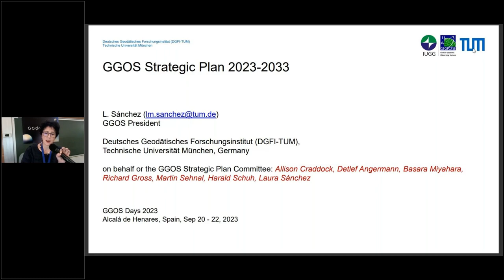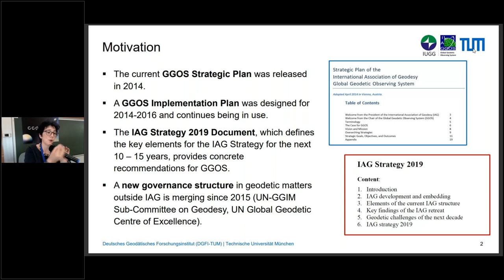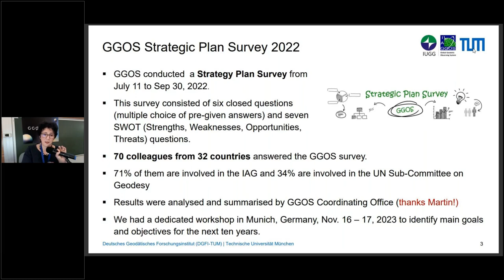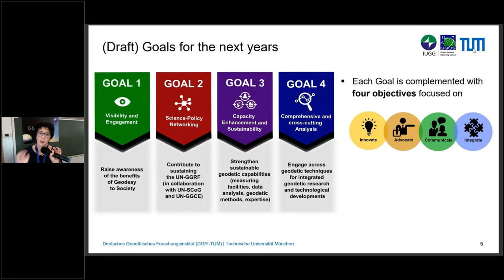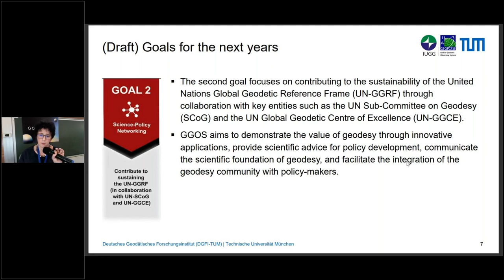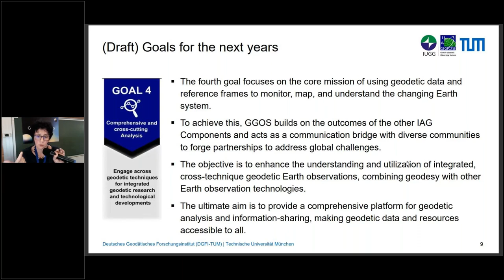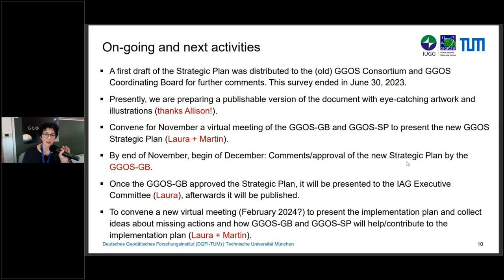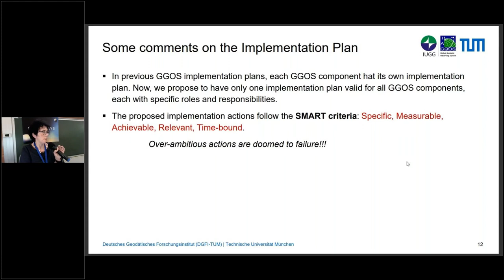2.3 The new GGOS Strategic Plan (Laura Sánchez) - GGOS Days 2023